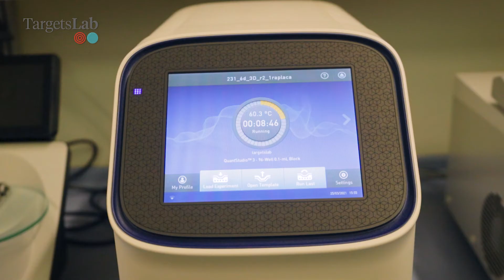CÀPSULA OL Marc Rabionet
Amb les donacions comprem aparells i material de laboratori